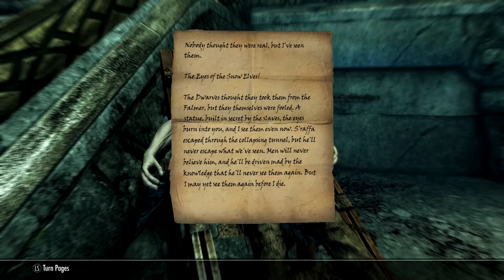Skyrim SE [Modded Vampire] Thieves Guild: Blindsighted - The Destruction Of Mercer Frey Pt.2 Ep.46